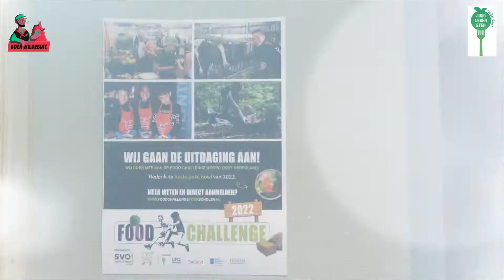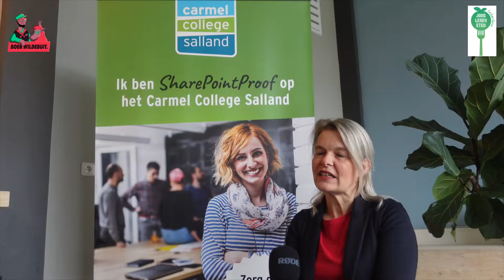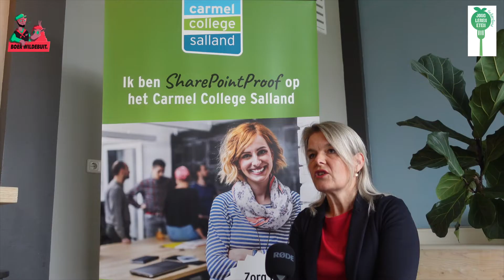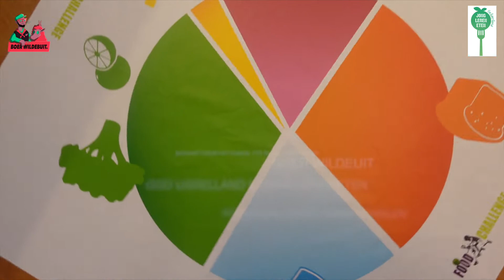Vlog 3 gezonde voeding met JLE bij Carmel college Salland met SVO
Vlog 3 Boer Wildebuit  - Gastles gezonde voeding tips Jong Leren Eten en fruit poké bowl  maken met SVO  - Food Challenge 2022

Vlogger en artiest Boer Wildebuit krijgt tips van Wietske Huismans van Jong Leren Eten Overijssel over gezonde voeding bij jongeren en leerlingen van Carmel College Salland maken een lekkere fruit poké bowl samen met leerlingen van SVO vakopleiding Food Zwolle.
Lekker in je vel met Food Challenge 2022.

Organisatie: Svo Zwolle en Lekker Boer - Avonturen op het boerenland met medewerking van Terra MBO zone_college met ondersteuning van

Partners: Jong Leren Eten  LTO Noord Salland Zorgverzekeringen SportService Zwolle Flynth